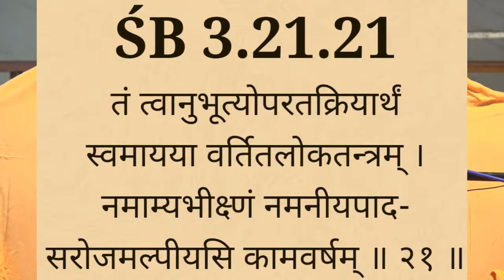BVV Narasimha Swami, SB 3.21.21, ISKCON Dwarka, 27.9.2022